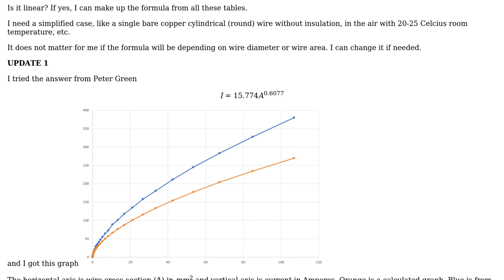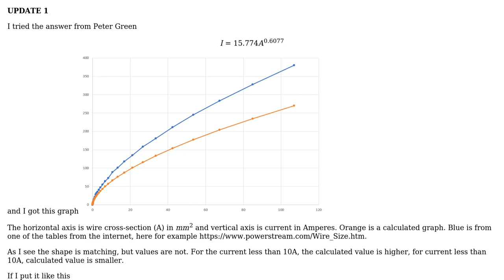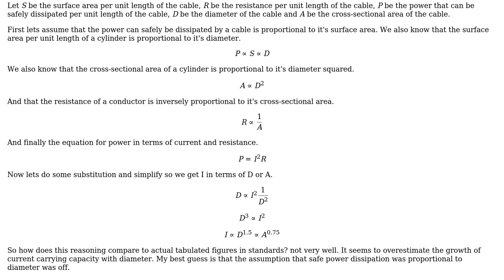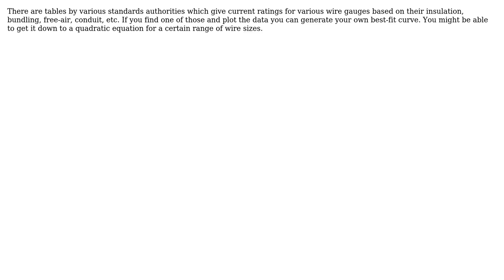Is there well known equation (formula) to calculate maximum practical current which copper wire...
Is there well known equation (formula) to calculate maximum practical current which copper wire of fixed diameter can handle

With thanks & praise to God, and with thanks to the many people who have made this project possible! | Content (except music & images) licensed under CC BY-SA | Music | Images & others | With thanks to user Zlelik user Transistor user Peter Green and the Stack Exchange Network Trademarks are property of their respective owners. You are responsible for your own actions.